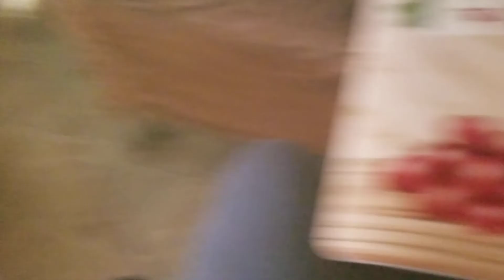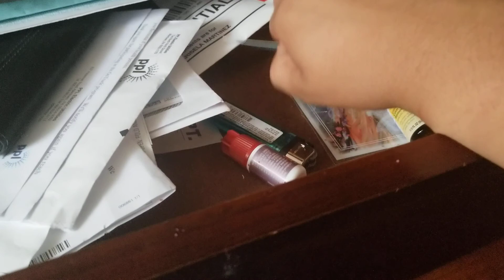SMA37 Random Video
Felt bored so i just made a random video that does not focus on a plot.